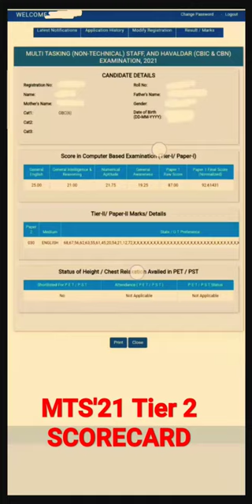MY SSC MTS 2021 Tier 2 SCORECARD